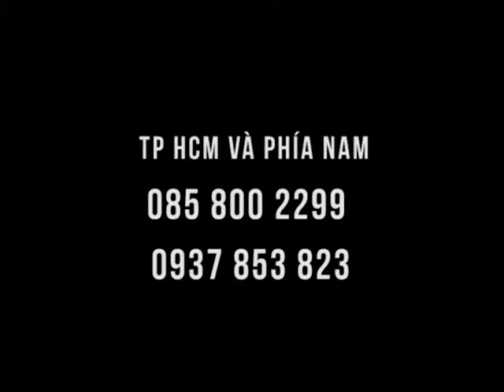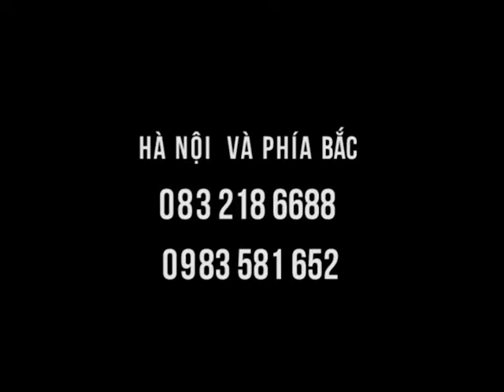Clip hướng dẫn chườm THẬN 1 phút